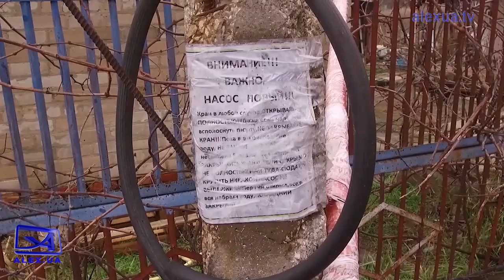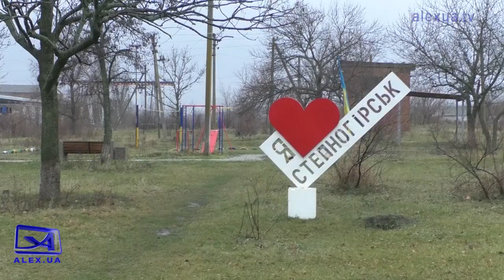Степногірськ місце незламних запоріжців